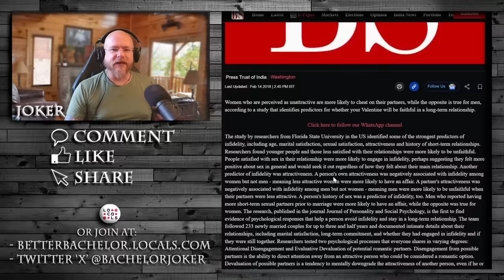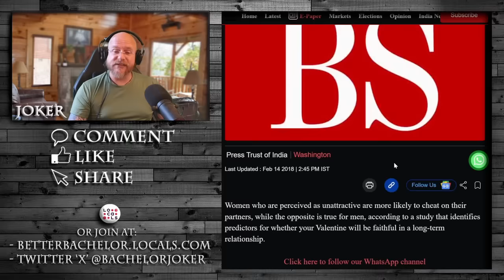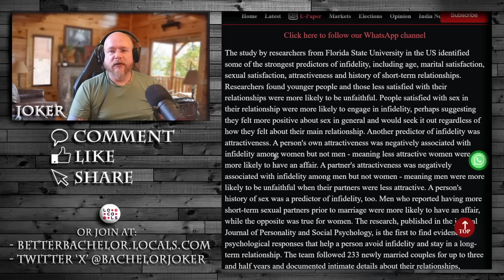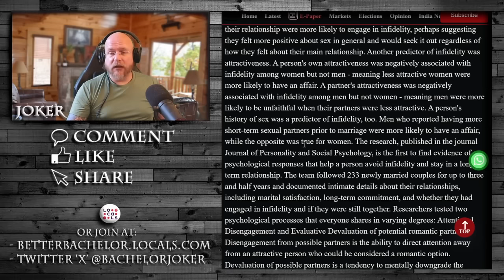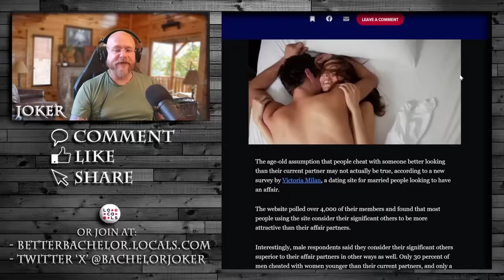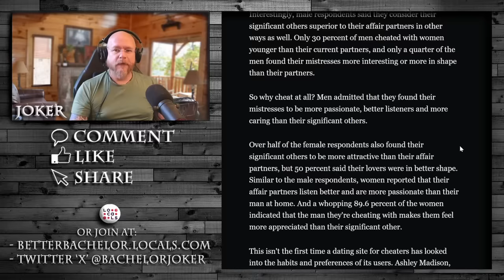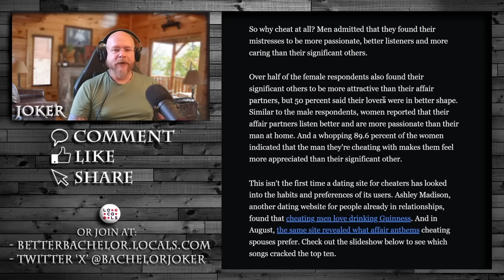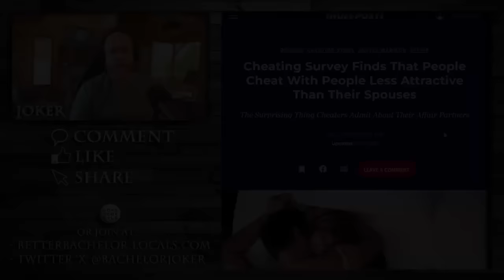So you thought the ugly ones might be safer? Think again,